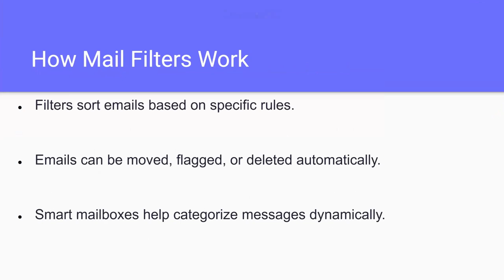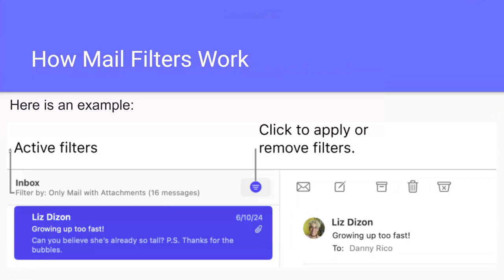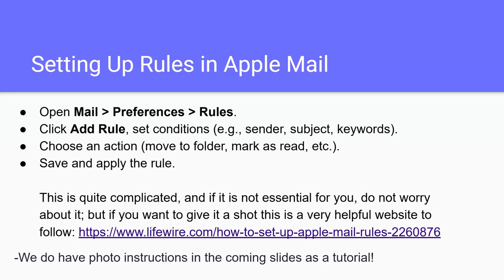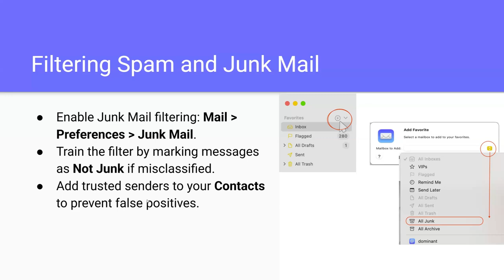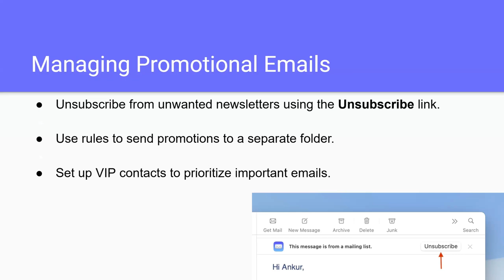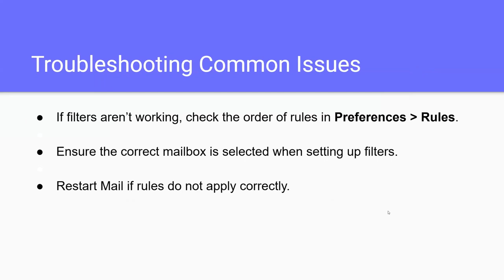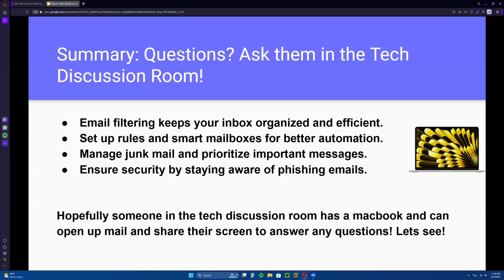How to Filter Emails on your Macbook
In this session, our teen tech mentors will teach you how to efficiently manage your emails using filters, rules, and smart mailboxes on a MacBook. Find out how to keep your inbox organized, filter out spam messages, and sort out important messages with step-by-step guidance.

Cyber-Seniors is a non-profit organization that provides older adults with tech training using an intergenerational, volunteer model. Young people are trained to act as digital mentors to older adults who gain access to effective technology training and intergenerational communities that keep them socially connected and engaged.